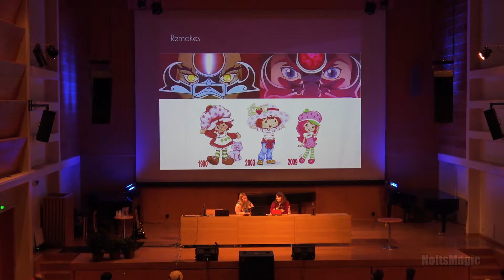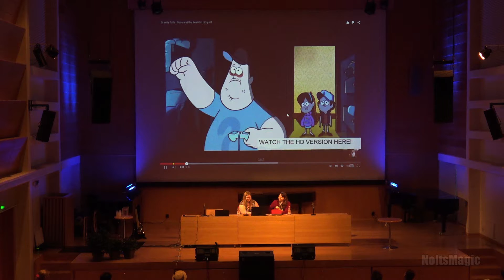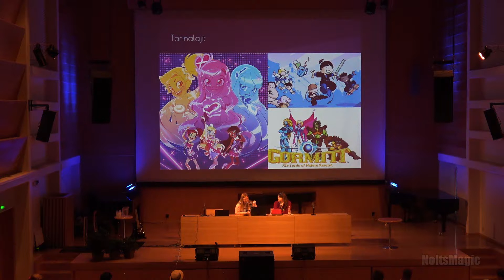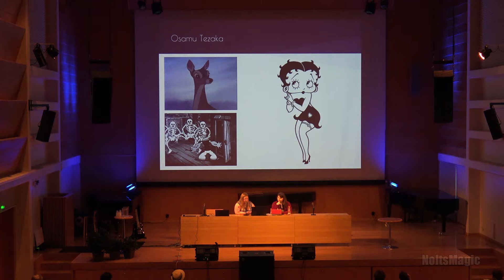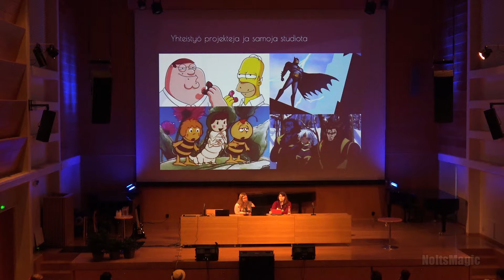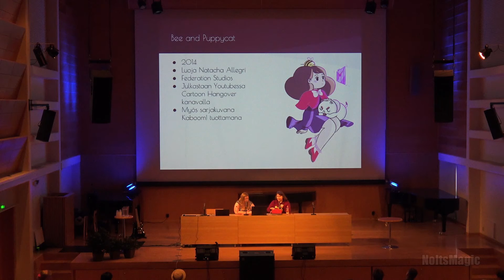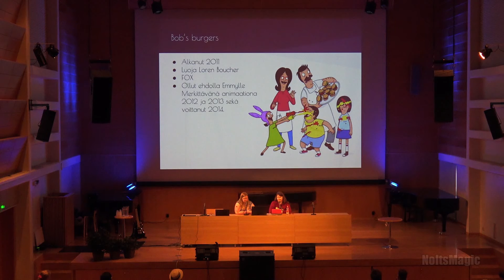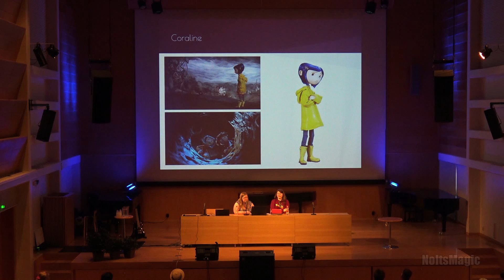Animecon 2015 - Animesta länteen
Luennoitsijat Ida Aho ja Eva Aho